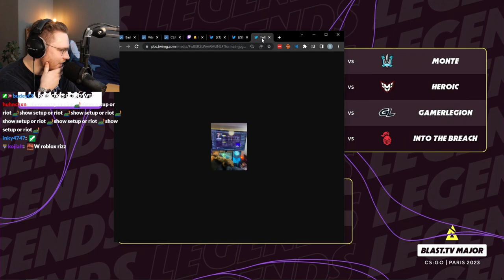OhnePixel Reacts to my setup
GPU: NVIDIA GeForce RTX 2060 SUPER
CPU: AMD Ryzen 7 3800X @ 4.1GHz
Memory: 32.00 GB RAM
OS: Windows 11
2TB Hard drive (For Games)
4TB Hard drive (For Editing)
500GB SSD (OS)
27Inch 165hz Monitor
24Inch 144hz Monitor (Portait Dual Monitor Setup)
Follow my Friend!